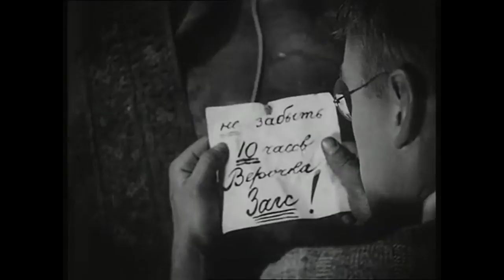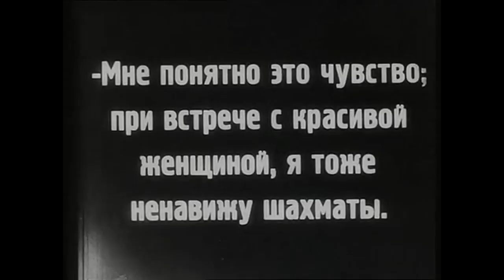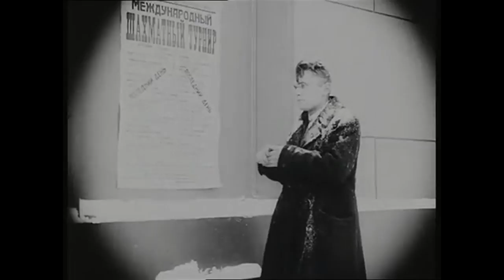Chess Fever (1925) Vsevolod Pudovkin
It was based on a screenplay written by *Nikolai Spikovskij* .
A young man is so obsessed with the game of chess that he neglects his fiancée until he meets World Champion *José Raúl Capablanca* (who plays himself in the film).
In the opening sequence (2:29) we find a practical example of the theories of *Lev Kulešov* (Pudovkin's teacher), thanks to the way the director edits the images, he makes us believe for a moment that we are witnessing a match between two players.
_*A Chess Fever*_ was released on December 21, 1925, in Moscow.

This Channel is intended to be a Free Video Library for all those interested in the History of Cinema and for all those who want to understand the origins of its wonderful language.